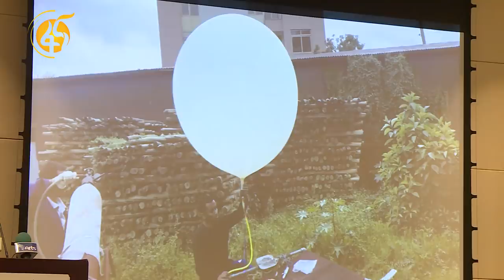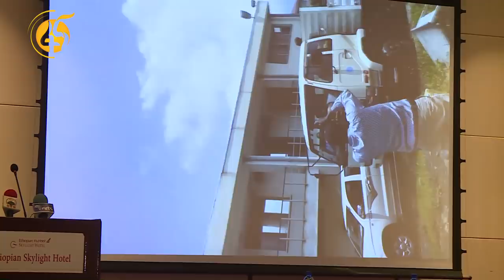ሳተላይት ለሰራው ኢትዮጵያዊ ወጣት ጠ/ሚ ዶ/ር ዐቢይ አድናቆታቸውን አቅርበዋል